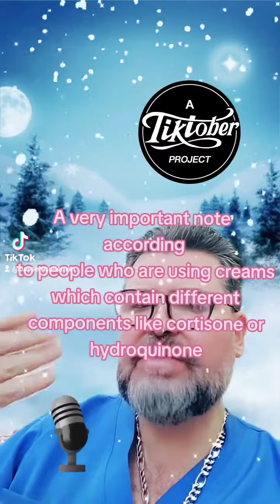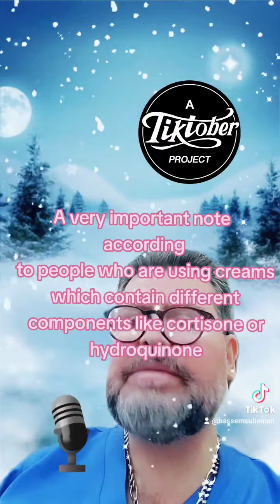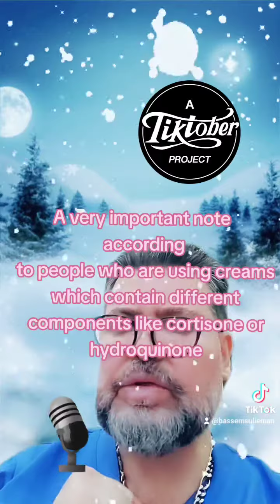A very important note according to people who use hydroquinone